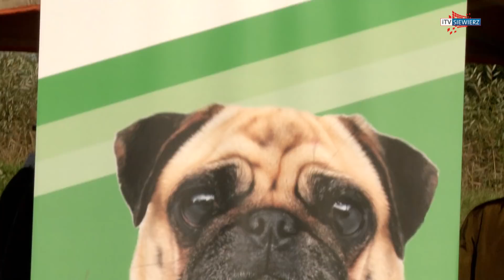SIEWIERZ - Mopsie powitanie jesieni